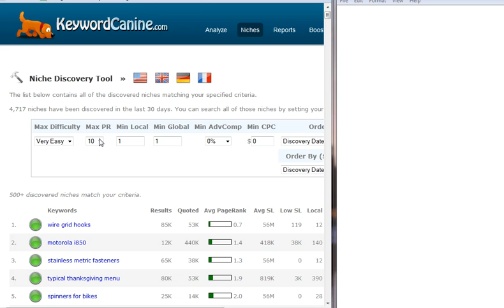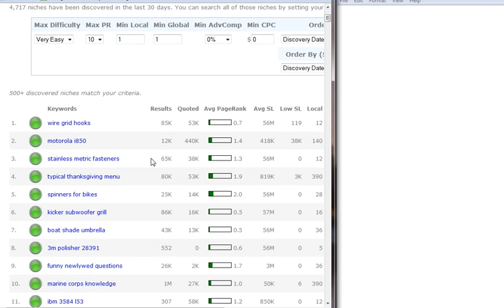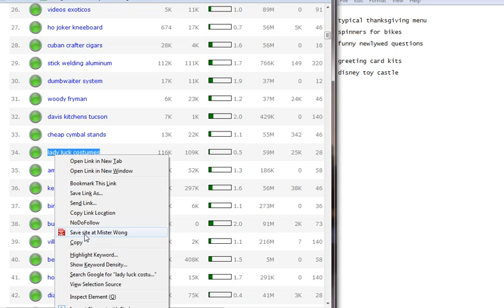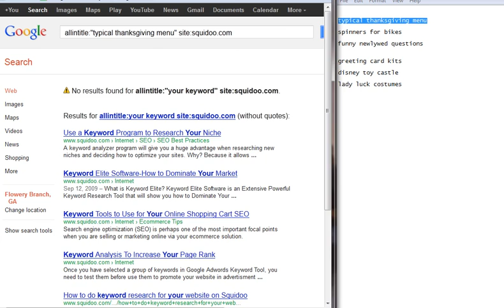Should You Use That Keyword? How PotPieGirl Decides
- When choosing keywords to make a profitable Squidoo lens of any free web page, it's important to make one quick check to see if you should bother working that keyword phrase or not.  Here's what I do to decide which keywords I use for my lens title, and which I do NOT use.